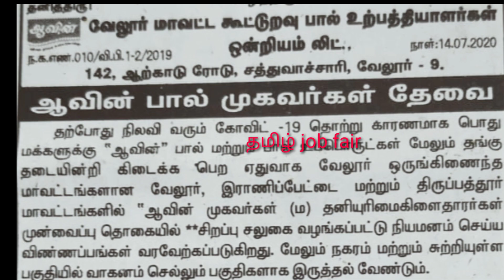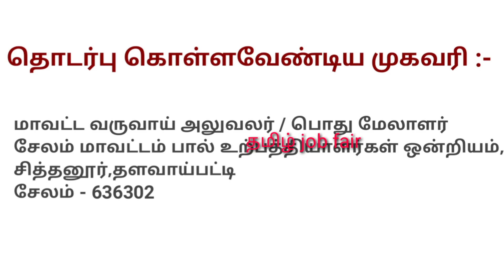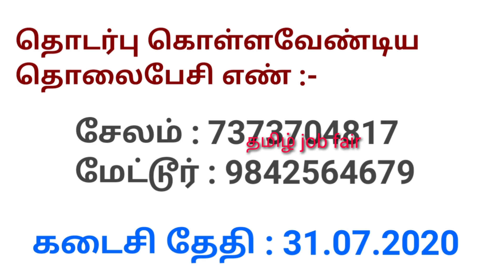ஆவின் பாலகம் வேலைவாய்ப்பு - 2020 || பால் முகவர் பணி || கட்டணம் கிடையாது - தேர்வு கிடையாது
ஆவின் பாலகம் வேலைவாய்ப்பு - 2020

1)வேலூர் மாவட்டம் : -

பொது மேலாளர்,
வேலூர் மாவட்ட கூட்டுறவு பால் உற்பத்தியாளர்கள் ஒன்றியம்
142,ஆற்காடு ரோடு, சத்துவாச்சாரி,
வேலூர் - 9.

2)சேலம் மாவட்டம் :-

மாவட்ட வருவாய் அலுவலர் / பொது மேலாளர்,
சேலம் மாவட்டம் பால் உற்பத்தியாளர்கள் ஒன்றியம்,
சித்தனூர் ,தளவாய்பட்டி,
சேலம் - 636302.

Mobile number : -

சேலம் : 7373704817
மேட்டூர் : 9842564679